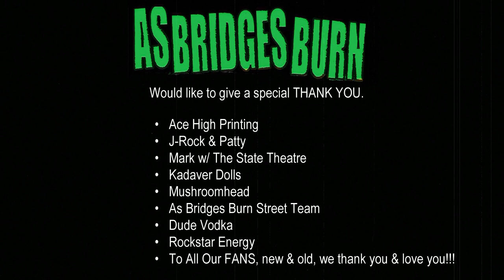ABB TV Episode II: Our Mushroomhead Diaries 12/02/2011 [HD]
ABB TV Episode II: Our Mushroomhead Diaries 12/02/2011 - Mushroomhead - State Theatre - Saint Petersburg [HD]

On 12/02/2011 AS BRIDGES BURN opened a show for Mushroomhead at the State Theatre in Saint Petersburg, FL.  Lead Vocalist Bobby Comeau video bloged about the night and after the show antics of As Bridges Burn Street Team Moderator, "Animal the Barbarian"

The use of video and/or still pictures to represent concept(s) of AS BRIDGES BURN material has not been authorized by said parent companies.  The images/videos portrayed in these video pieces is for mere entertainment purposes.AS BRIDGES BURN are not affiliated with any of these video images, still pictures or audio transmissions that are not expressed as ABB material.  Oh Yeah, keepin' it real classy...  "Real Classy!"  Parental-Advisory-Explicit-Language and some Video...

Thanks for all the support and see you all at the shows.  AS BRIDGES BURN -- STREET TEAM...
As Bridges Burn are:

Bobby Comeau- Vocals
James Arnold- Guitar
Judd Broome- Guitar
Matt Borror- Drums
Patrick Thomas -- Bass